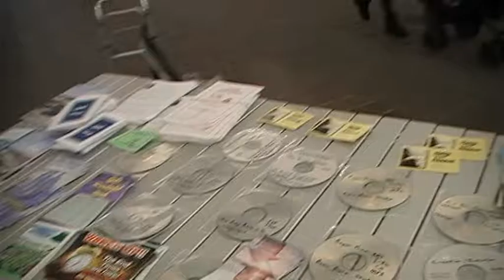Jason on Market street Manchester